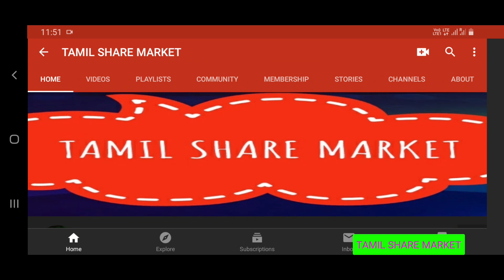Stock Analysis for || BEGINNERS || கற்றுக்கொள்ள வேண்டியவை || பாகம் 3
Angel Broking

Aliceblue

 Intragram vinoth_veee